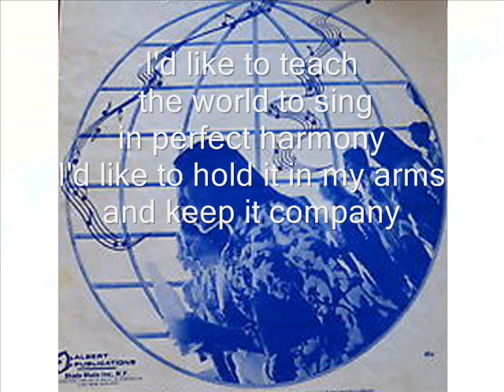I'd Like to Teach the World to Sing